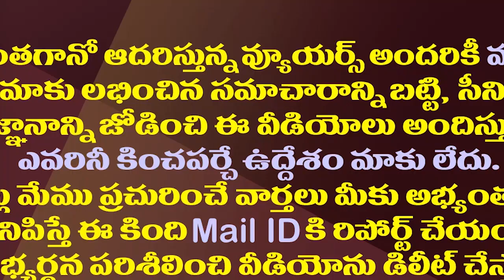అమరావతి హడావుడిలో ఈ కీలక నేత అడ్రస్ ఎక్కడ||Where is the address of this key leader Amaravati yatra?